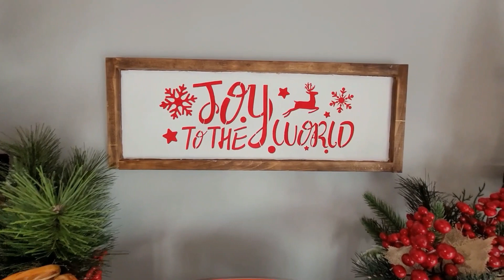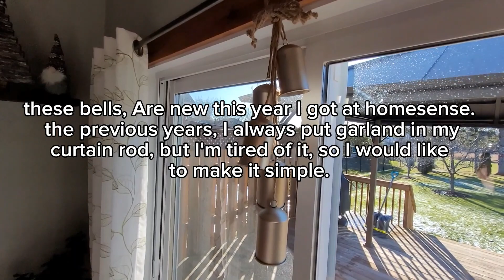🎄DECORATING MY SMALL DINING ROOM|EASY & BUDGETFRIENDLY DECOR IDEAS ☃️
Hello friends,
In today's video, I am super excited to share with you my Christmas dining room decorate with me 2023. In this video, I  am also sharing my easy and budgetfriendly diy centerpiece and simple tablescape ideas. I hope you enjoy today's video and you get some ideas and inspiration to decorate your home. Thank you for stopping by and visiting my channel, and if you like this kind of content, please consider subscribing, giving me a thumbs up 👍 and if you want to see more videos like this don't forget to hit that notification bell 🔔so you are notified every time I have a new video.